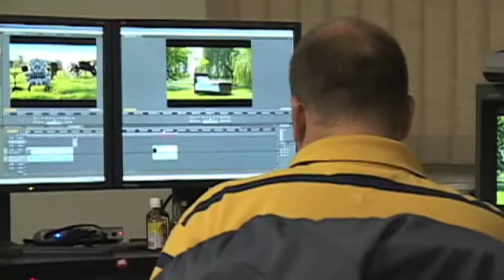Cody Burke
These videos are made in honor of the students that have exemplified excellence at Bethlehem Area Vocational-Technical School in Bethlehem, PA. and are played at the annual awards ceremony.  They have won a Bridges Foundation Scholarship to further their education or to assist in their new careers.  Cody is currently working for NewTek the company that makes the LightWave 3D software that he used at BAVTS.